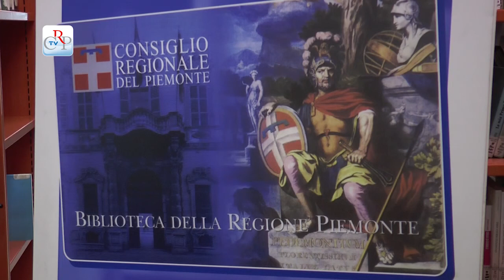Natale per i bambini in biblioteca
Appuntamento dedicato ai più piccoli, in occasione della ricorrenza natalizia, alla biblioteca della Regione Piemonte, con le letture teatralizzate di “Un favoloso Natale”. A coinvolgere i bambini delle scuole elementari, gli attori della Fondazione Teatro Ragazzi e Giovani di Torino. Con l’occasione si porgono i migliori auguri di Buone Feste